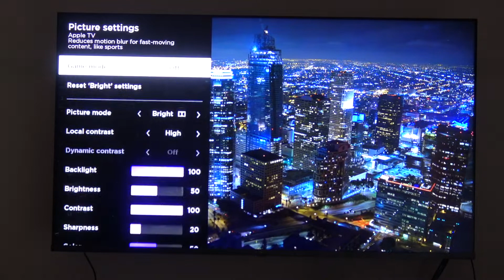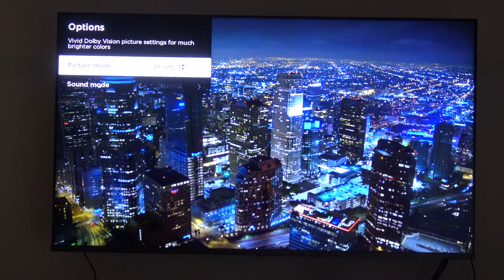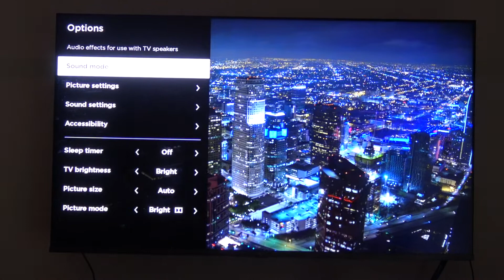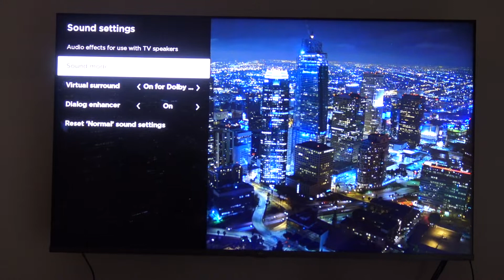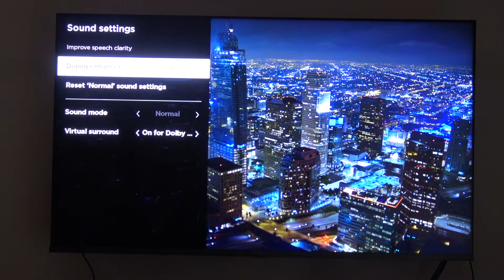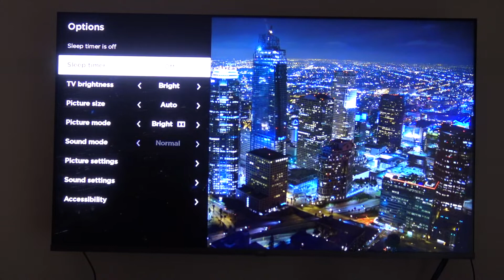TCL 8 Series Impressions Pt 2!